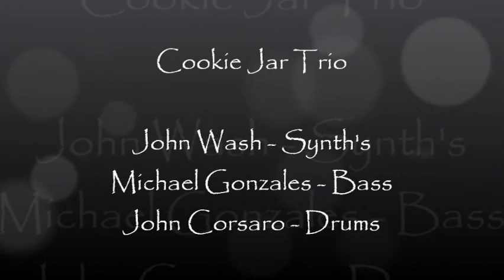Isolated Sanctum - Cookie Jar Trio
Funk/Fusion/Rock Impromptu